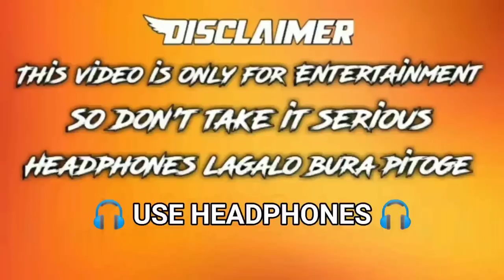Thug life 🔥 Men will be Men | Sigma rules | Guri Bolte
Hello Everybody 🙋🏻‍♂️
To kya haaal ha guys i hope sabh bhdiya honge 🥶
Welcome ha apka new video Ma
Video kaise laggi comment krke jrur btana

Like aim 500 only
Har baar 1k plus krte ho thnku ❤️

Editing Software 🎥
Kinemaster

Outro music
NEFFLEX